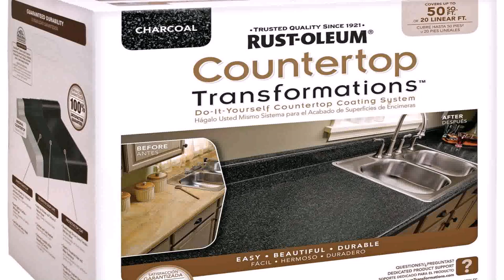Buy Car NY 5% DP